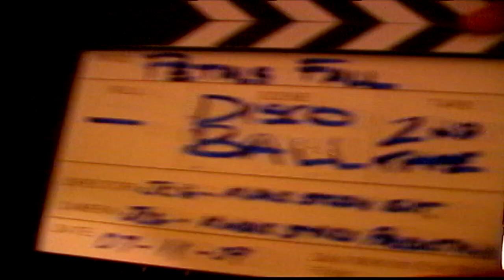TAPE 094 | Hollywood Miniature Set PART 11 | Disco Ball shots | Compositing Special Effects